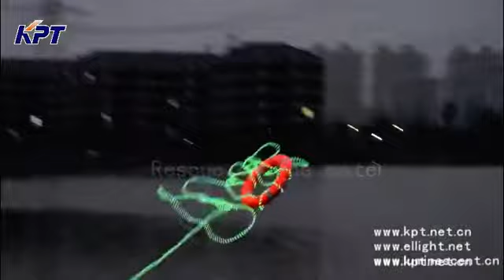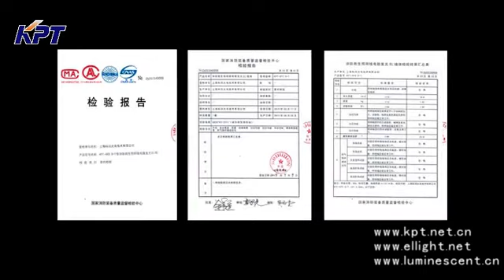EL Wire Safety Rope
Shanghai Kerune Phosphor Technology Co.,Ltd. ( KPT ) mainly engage in Research, Phoduction, Marketing and Technology consulting of lighing raw material and relating instruments.
Established in 2000 year, The products include Luminescence Lighting display, Electroluminecence, Infrared instrument, Nanometer material, Phosphors , Anti-counterfeit Technology, Biology Medicine ,LED light etc. Goods has been exported to over 70 countries till now. We own more than 120 home and overseas invention patents. Meanwhile, we’ve been cooperating with Academy of Sciences, universities from home and abroad etc. to develop and invest the new technology, product and market exploration.